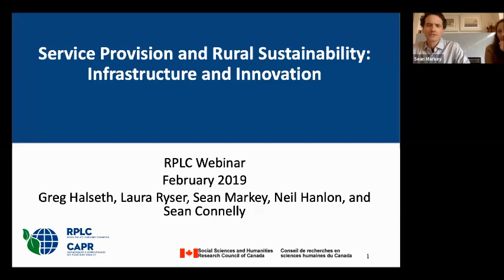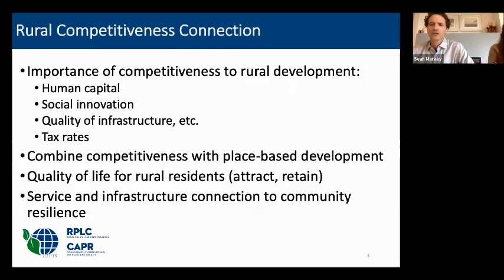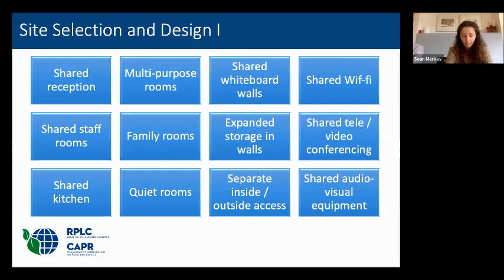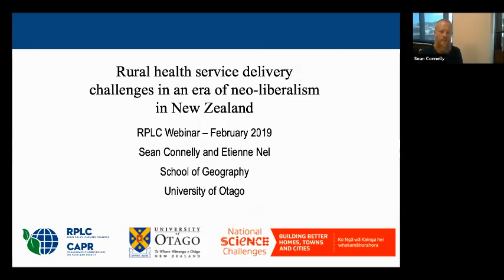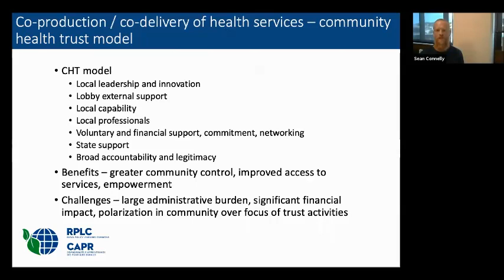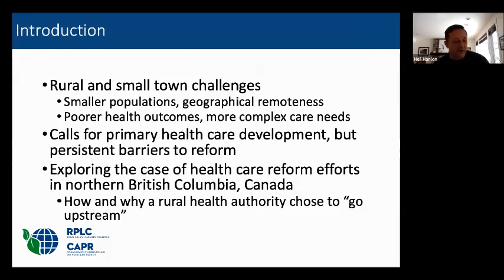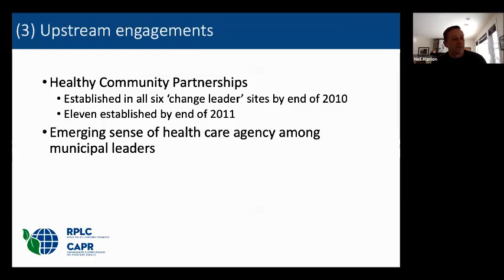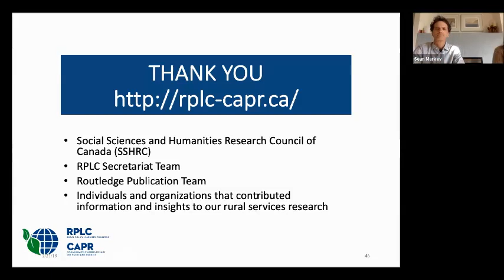Service Provision and Rural Sustainability: Infrastructure and Innovation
Access to quality services and community infrastructure are vital parts of supporting sustainable and resilient rural and small town places. A recent edited book has examined the challenges associated with renewing outdated infrastructure and supporting the delivery of services in small communities. By drawing upon contributors from Canada and New Zealand, the webinar explores innovative service and infrastructure delivery models for contemporary rural and small town places.
After a brief introduction by Sean Markey, Sean Connelly will discuss how rural health trusts in New Zealand have been formed in more resilient communities to provide the capacity for communities to take over the operations of health care facilities. However, this is not the case in communities where social capital and resourcing levels are weaker, leaving them at a structural disadvantage. Neil Hanlon will then explore upstream partnerships for primary health care reform in northern British Columbia. These partnerships with community leaders have been developed to achieve support for wellness promotion campaigns and community-based primary health care reform. Laura Ryser will then explore co-location projects to address aging infrastructure for non-profits, local government, schools, and other services in rural BC. Without well developed structures to provide support, advice, resources, and guidance, the development and operations of shared facilities encounter many challenges. Lastly, Greg Halseth will provide some reflections on the strategic policies, planning, and investments needed to support alternative service and infrastructure models.